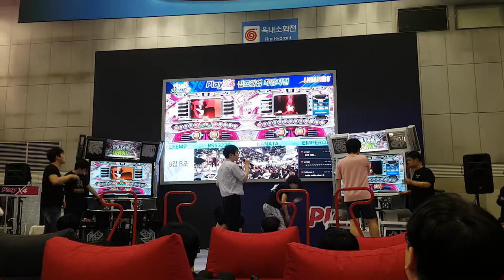[대회 직캠] 로봇 배틀 S21 Robot Battle | 2018 Pump It Up 최강자전 Quarter Final B-2 @ PlayX4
8강전은 각 조별로 2경기 씩 했는데요. 그 중 B조 2차전 곡은 MC였던 강현진 씨(EXC)가 아니라 구경 온 어린이가 뽑았어요. 아까 도나텔로 할 때 현진 씨가 인형 전달해 준 그 어린이.

그리고 그 어린이가 뽑은 곡이 이거에요. 사람 죽이는 스텝.

1P 윤상연(Fefemz)
2P 류수석(RSS)
3P 차상길(Kanata)
4P 김우영(Picasso)